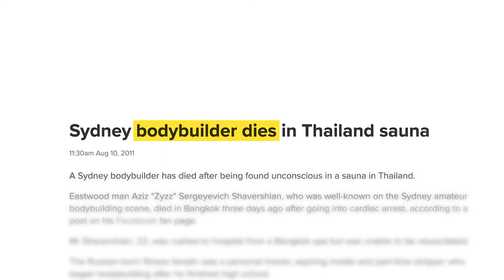SICKKUNT | ZYZZ Teaser Trailer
1STMAN Boxers (Now £4.99 - Just want to get them in your hands so you can see the quality)